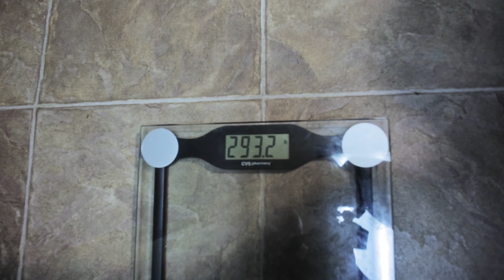Bizarre's "Muscle Man" Weight Loss Challenge!